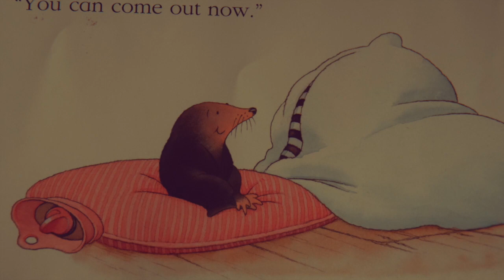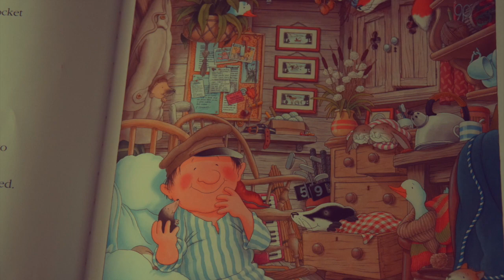ONE SNOWY NIGHT by Nick Butterworth